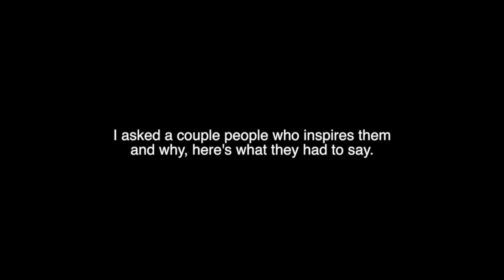Eagles Perch 19-1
Olathe North High School News program